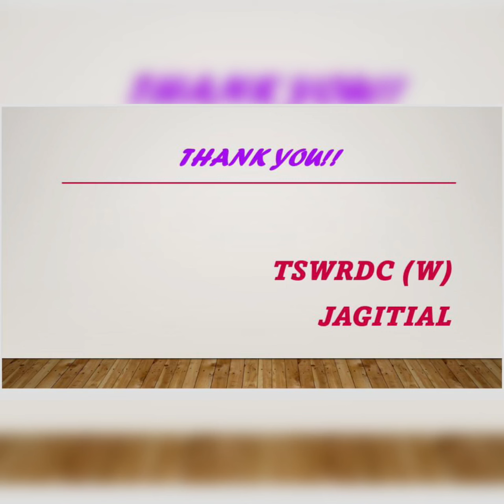SWACCH GURUKUL @TSWRDCW JAGTIAL#7DAYS DRIVE